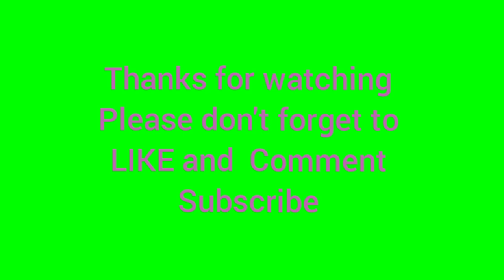Scenic Scenes Vlog. PG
@yipmabaruya, some scenic scenes in the suburbs of Lae Papua New Guinea.

guys thank you for coming into this You Tube channel especially those from Indonesia, Malaysia, and other countries to view this vlog.